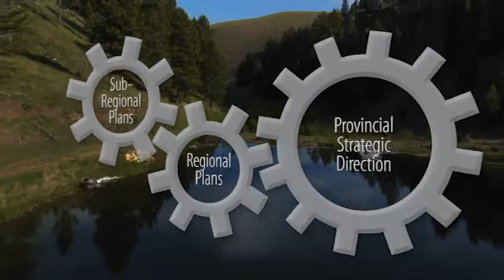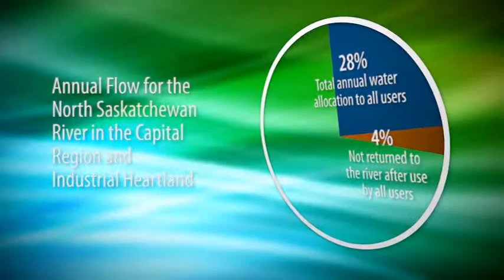Water Management Framework